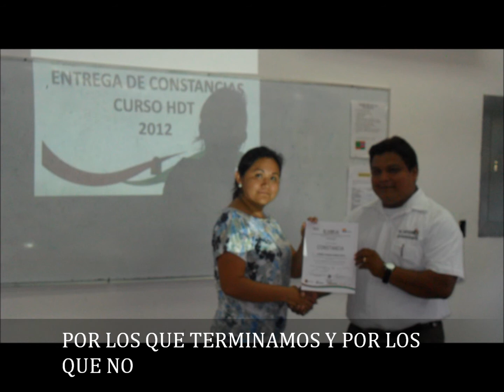hdt y proyecto lunes a viernes 5 a 7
curso de HDT y proyectos impartido en el ICAT QUINTANA ROO, unidad cancún, de lunes a viernes de 5 a 7 pm,  Felicidades.